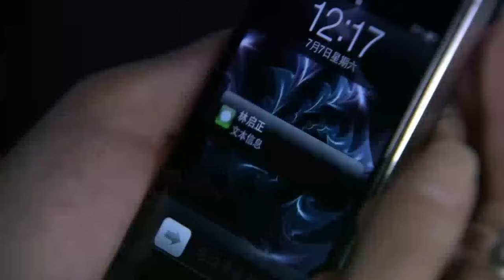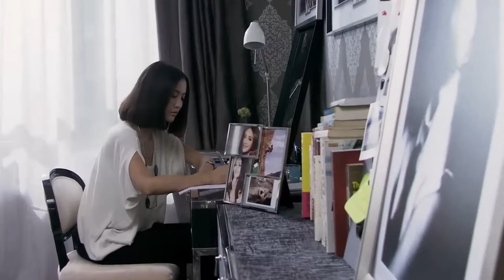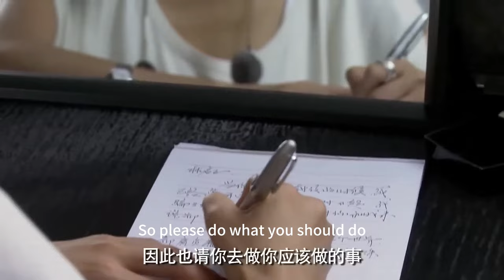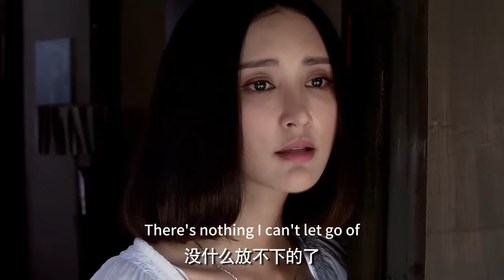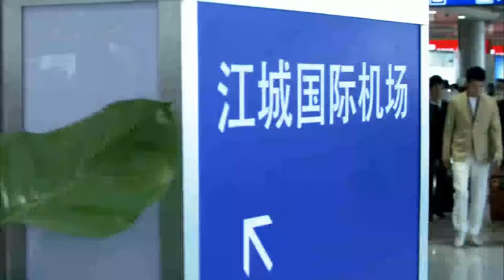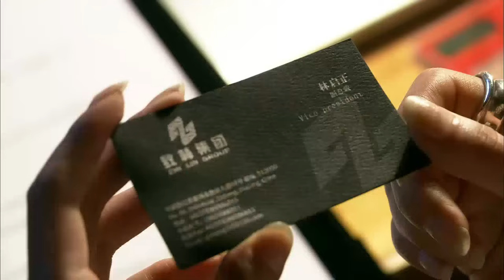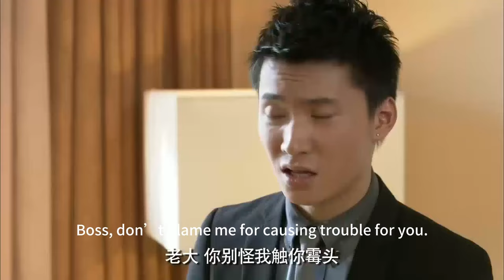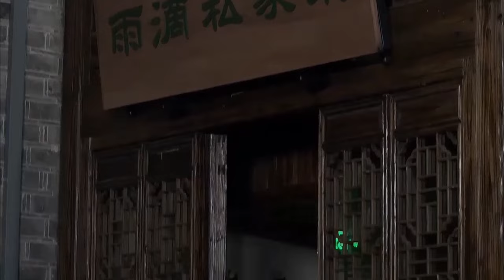【電影】總裁出軌，妻子果斷打掉孩子不告而別，總裁終於慌了